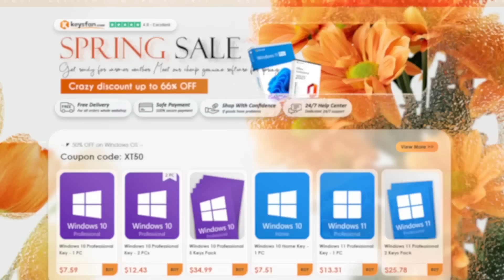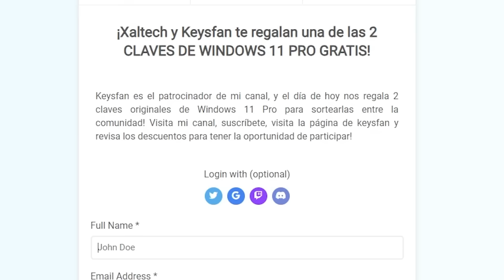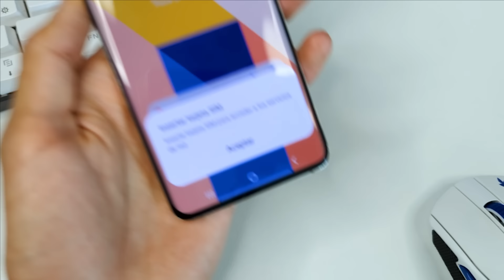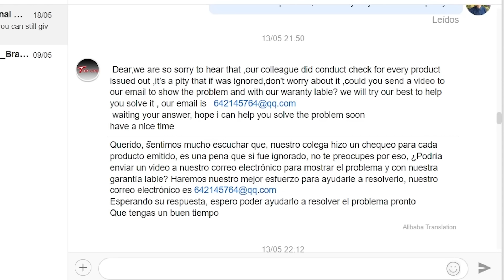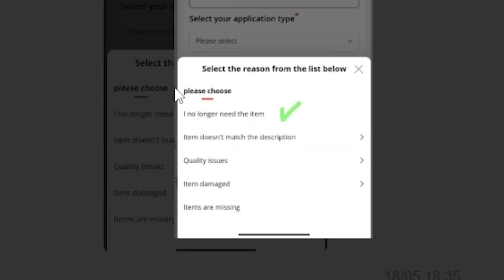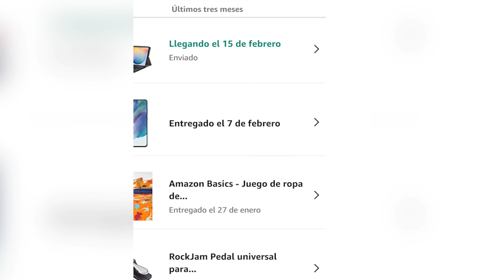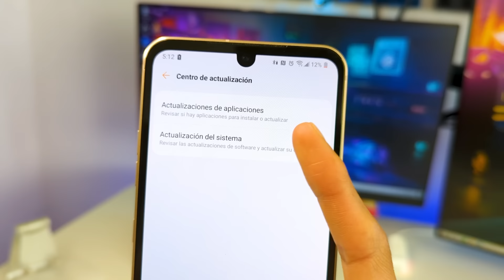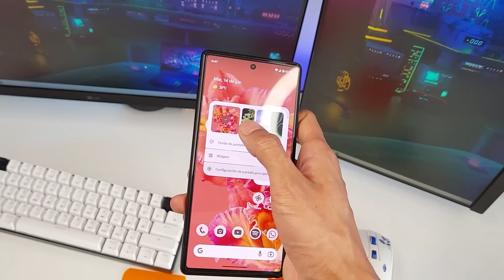❌✅ Compré 2 Celulares en Aliexpress y Así me llegaron ❌✅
Además de clones y originales, en aliexpress se pueden encontrar celulares reacondicionados, celulares usados, reparados, limpiados y vueltos a vender con un menor precio pero, realmente valen la pena?

Disfruta los descuentos de Primavera de Keysfan y su Software Original!

Además, participa en el sorteo de 2 Claves de Windows 11 Pro Acá!:

📌 Google Pixel 6 de Amazon Reacondicionado
✅ Ya se agotó con el vendedor que recomendaba :(((

📌 Galaxy S20+ de Amazon Reacondicionado (Elige el color azul, es el vendedor que mandó mi S20+ como nuevo y al día siguiente)

Aliexpress tiene promociones de verano. Agrega el celular a tu carrito, revisa el total y verás que es menos por las promociones. Además, aplica estos cupones en aliexpress según el total para tener un descuento :)

📌 Vendedor High Tip
✅Lg V60 ThinQ

📌 Vendedor Zhuifeng
✅ Galaxy S10+

📌 Vendedor Beyond (24H Online) - De los mejores vendedores de reacondicionados. Son un poco más caros

✅ Galaxy S21 Ultra+

✅ Galaxy S21+

✅ Galaxy S20 FE 5G

✅ Galaxy Note 20 Ultra

📌 Vendedor Top CPE  - Son más baratos, pero es el vendedor que mandó mi S20 malo jajapero por si se quieren arriesgar. Los comentarios son favorables

✅Lg V60 ThinQ

✅ Galaxy S21+

✅ Galaxy S21

✅ Galaxy Serie S10 (S10e, S10, S10+)

📌 Vendedor TopCo  - De los mejores vendedores de Reacondicionados. También son más caros.

✅ Galaxy S21+

✅ Galaxy S21 Ultra

✅ Galaxy S22 Ultra

Marcas de Tiempo:

00:00 Hay 3 tipos
00:53 Primer Unboxing
02:34 Sorteo!
03:38 Segundo Unboxing
05:10 Este celular no sirve
05:59 Haz esto para que no te pase
06:33 Y mi reembolso?
07:47 El lado turbio
08:41 Lo curioso es esto
09:01 Los de Amazon son mejores?
09:51 Mini Review LG V60 ThinQ de Aliexpress
11:46 Entonces valen la pena o no?
12:21 Mis recomendaciones